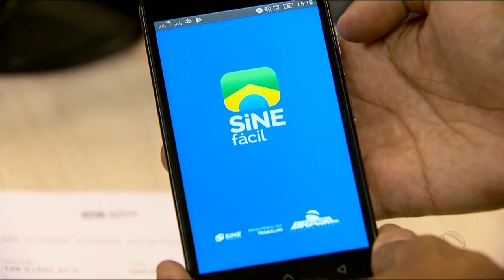GR - Pacote Digital: Carteira de trabalho no celular - 21-11-2017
A partir de agora, dá pra acessar os dados da carteira de trabalho no celular. A novidade faz parte de um pacote digital lançado pelo governo federal. Também vão ser oferecidos na internet cursos profissionalizantes, de graça.  A meta é formar seis milhões de brasileiros até o fim do ano que vem.